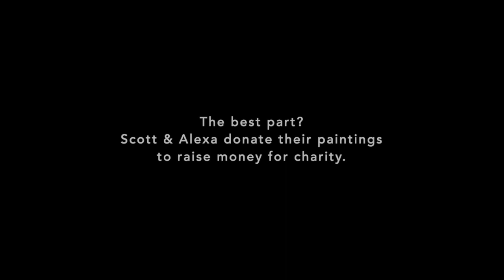Paint to Donate Art Class with Scott & Alexa Jacobs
After the world was shutdown from COVID, the Jacobs Family asked themselves what they could do to help make this uncertain time easier as we all sit at home.

Since we're a family of artists, we figured we should do what we do best - PAINT!  So we decided to start live art classes through social media to help ease the nerves and calm the soul.

To make the cause even better, we find local charities that donate to each week.  During the class, we hold an auction for Scott and Alexa's paintings from the week prior.

This week, we auctioned their wine paintings and raised $6,000 for Puppies Behind Bars, an organization that trains prison inmates to raise service dogs for wounded veterans and first responders, as well as explosive sniffing dogs.

**Join us every Thursday at 5pm Mountain Time on Scott Jacobs Gallery on Facebook for the Live Art Class!